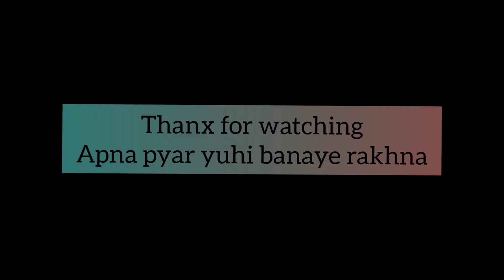First day of Navratra || Navratra Staphana || Kiran Rathore Vlogs || Daily Vlog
Ap sab ko Navratre ki shubhkamnaye
Happy Navratra to you all

Video kesa laga comment me jarur bataye